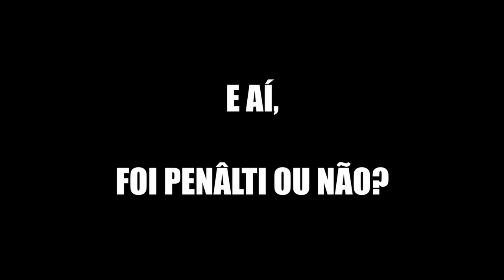REACT REAÇÕES CORINTHIANS 1X1 SANTOS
FALA, GALERA!

NESSE VÍDEO EU REAGI A CORINTHIANS 1X1 SANTOS